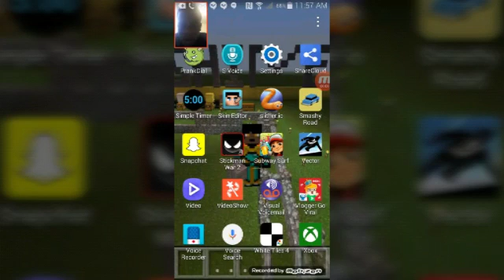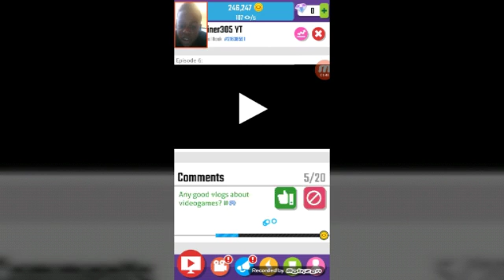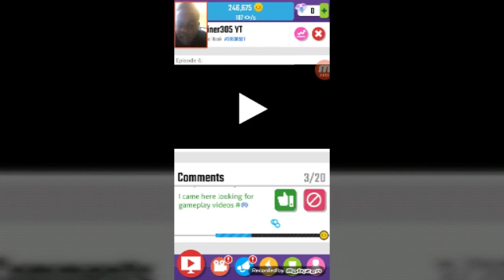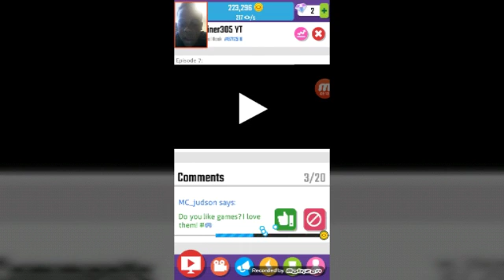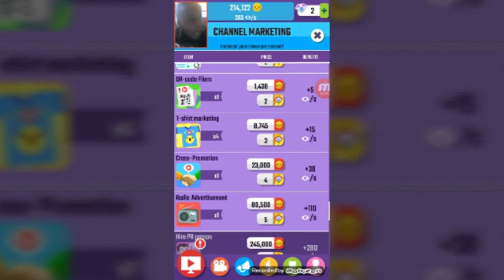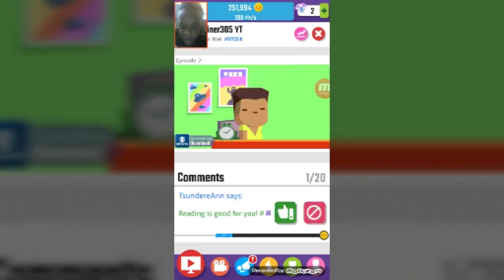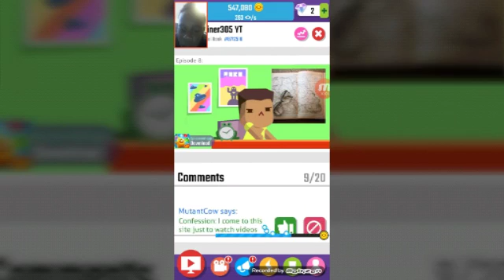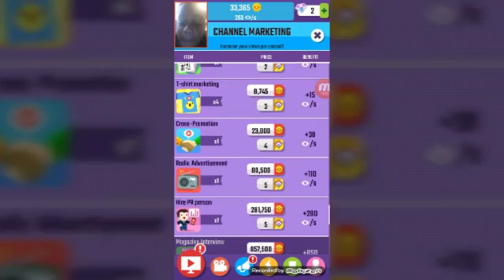YOUTUBER LIFE EP3!!!! WE GO BROKE (KINDA)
Today i make lots of progress and even almost go broke!!!